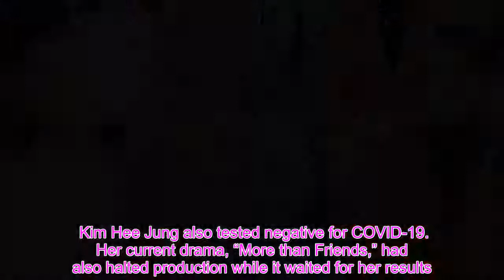Go Ara, Lee Jae Wook, Oh Man Seok, Jang Do Yeon, And More Test Negative For COVID-19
After their potential exposure to confirmed COVID-19 cases earlier this week, several Korean stars have now confirmed that they have tested negative for the virus.  On August 21, Oh Man Seok’s agency confirmed that he had tested negative for COVID-19. That makeup artist had worked on the play “Jjamppong,” which had 15 participants test positive for the virus, including actors Kim Won Hae, Seo Sung Jong, and Heo Dong Won.  Oh Man Seok’s agency added that the actor had been filming the show “Just Comedy” in the JTBC building in Sangam-dong when he learned about his direct contact. He informed the production staff right away and filming was put on hold. Although Oh Man Seok has received a negative test result, he has canceled his scheduled activities and will be in self-quarantine according to government guidelines on restricting the spread of the virus.  Seo Yi Sook, who got tested after she had come into contact with actor Heo Dong Won, has also tested negative for COVID-19. Seo Yi Sook and Heo Dong Won were co-stars on “Do Do Sol Sol La La Sol,” which shut down production after Heo Dong Won’s positive test result. Seo Yi Sook’s other drama, “Startup,” also halted production as it waited for Seo Yi Sook’s results.  Kim Hee Jung also tested negative for COVID-19. Her current drama, “More than Friends,” had also halted production while it waited for her results. Kim Hee Jung had been tested because she had been in close contact with Kim Won Hae. However, it was reported that Kim Won Hae and Seo Sung Jong (the first confirmed COVID-19 case) had met on August 13, and Kim Won Hae and Kim Hee Jung had been in contact the day before on August 12, making the risk of transmission unlikely.  The members of the upcoming girl group XUM, which delayed its debut due to potential exposure, have also tested negative for the virus. One of their staff members had come into contact with a confirmed COVID-19 case on August 17. Without knowing this fact, the staff member came into contact with the XUM members on August 18. After this fact was known, the XUM members went into self-quarantine in their dorm. Although the members have now tested negative, their debut plans remain under discussion.  Comedienne Jang Do Yeon has also tested negative for COVID-19. She was tested because she met Oh Man Seok on the set of JTBC’s “Just Comedy.” This is Jang Do Yeon’s second time being tested after a junior PD on “Food Bless You” tested positive earlier this year.  Park Sung Yeon, an actress on “Do Do Sol Sol La La Sol,” also got tested and received a negative result. Because most of her scenes took place somewhere else, she did not film with anyone who had come into contact with a confirmed case. However, she went to get tested at the production staff’s recommendation.  Song Sang Eun, who is in the drama “To All the Guys